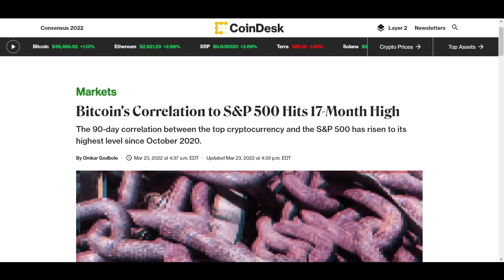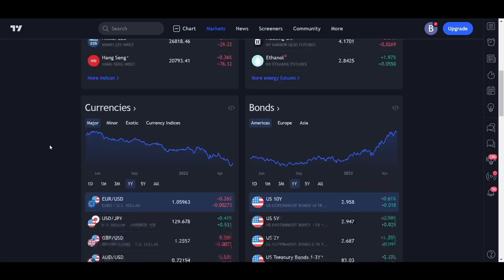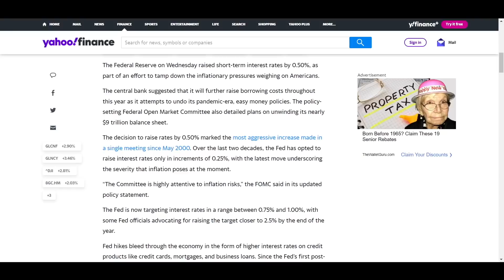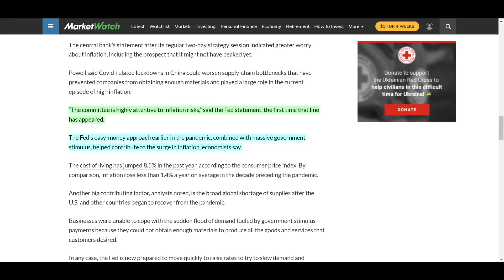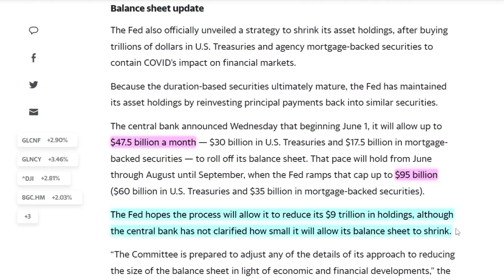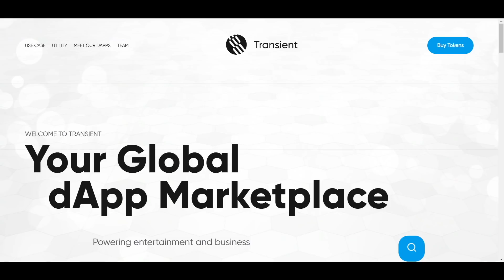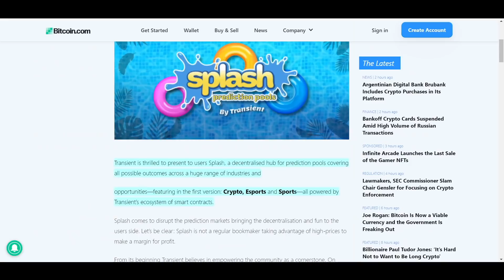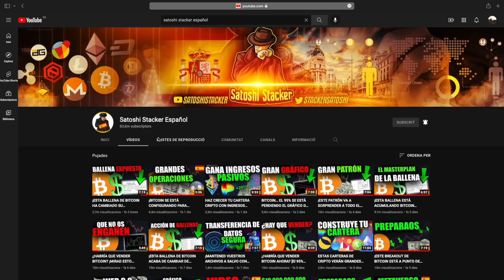PERSPECTIVA DEL MERCADO DE CRIPTOMONEDAS PARA LOS PRÓXIMOS 3-6 MESES REVELADA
En este video hablamos del panorama macro para el mercado cripto de los siguientes meses en relación a lo que está pasando con los mercados y sistema financiero tradicional.

0:00 Intro
1:36 Perspectiva del mercado cripto
7:51 Transient y Splash

¡ENORMES BONOS ABAJO!
Top 2  Mejores plataformas:

🥇Phemex DEPOSITA $500 Y CONSIGUE $100 GRATIS

⛓ 🔗 Enlaces útiles 🔗 ⛓